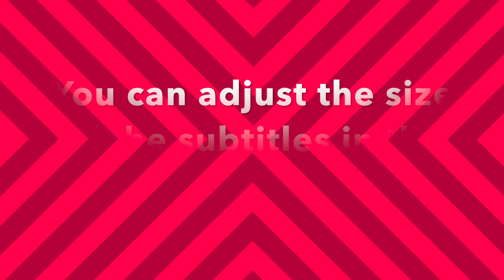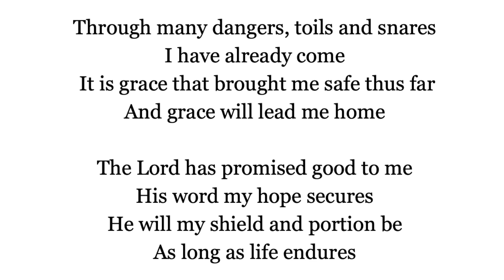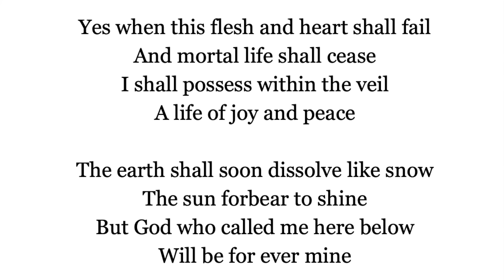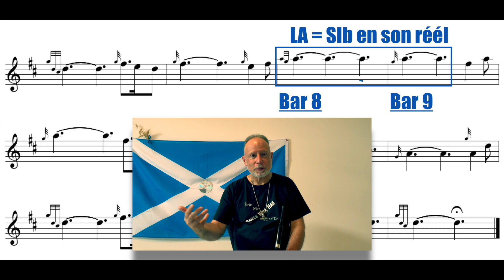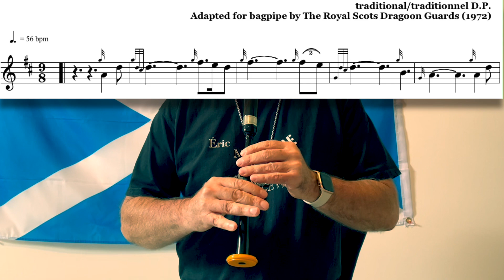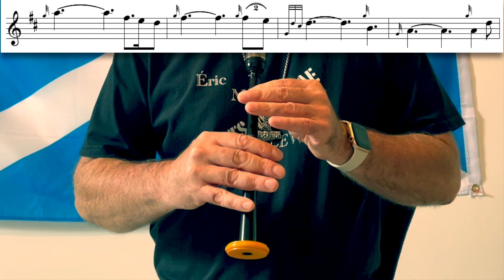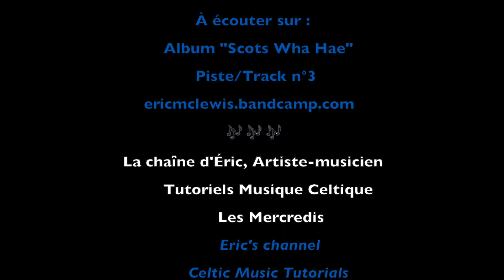Tuto Cornemuse/Practice - Amazing Grace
0:00 Introduction générale
0:33 Présentation de la video
1:10 Historique, paroles et mélodie
3:25 Conseils, ornements, tempo & rythme
6:36 Au practice
7:34 Clap de fin et cadeau

🎹 Scots Wha Hae - Bruce's Address (R. Burns/trad.), interprété, arrangé et mixé par Eric Maclewis
🎹 Amazing Grace (J. Newton/trad.) interprété à la cornemuse et au practice par Eric Maclewis
🏴󠁧󠁢󠁳󠁣󠁴󠁿 Je suis joueur de cornemuse écossaise depuis 2005, j'ai été formé en bagad à la pratique de plusieurs instruments celtiques (bombarde, binioù, cornemuse écossaise) puis au contact de pipers écossais et ensuite par l'expérience acquise lors de huit cents concerts, série en cours … 😉
- attention au départ : ne précipitez pas la première noire mais posez un solide A (SI bémol) avant d’enchaîner sur la croche,
- c’est un tempo lent donc attention à ne rien précipiter, en particulier si vous jouez en groupe : portez une attention particulière aux valeurs longues comme le High-A/SI bémol aigu tenu des mesures 8 et 9; évidemment si vous jouez en soliste, vous aurez un peu plus de liberté d’expression et vous pourrez vous autoriser quelques écarts de tempo… mais employez-vous quand même à rester fidèle à une certaine valeur de beat (je propose 56 mais prenez celle qui vous conviendra le mieux), car le bon résultat d’un jeu « rubato » n’est pas toujours garanti…,
- placement rythmique : les détachés bien sur le temps, de même que les doublés et les battements; les D Throw (doublés de MI inférieur) = la première note du doublé (G/LAb) un peu en avant du temps ou encore posée sur le temps.
⚠️ la mise en pratique de ce tuto suppose un prérequis en termes de solfège (minime), d’utilisation du practice et de pratique des ornements ou grace notes
⚠️ ornements ou grace notes de la partition : détachés, doublings/doublés, strikes/battements, D Throws/doublés de MI inférieur = si vous ne pratiquez pas encore certains d’entre eux, surtout ne les escamotez pas, il seront plus durs à réintroduire lorsque vous saurez les jouer car vous aurez mémorisé une autre interprétation. C’est l’occasion d’apprendre à pratiquer ceux que vous ne connaissez pas encore avant de jouer cet air.
⚠️ le travail régulier avec un instructeur est indispensable
⚠️ la partition est notée en écriture écossaise (comme les appellations des ornements)
✅ une section dédiée au travail sur le practice est en cours de rédaction sur mon